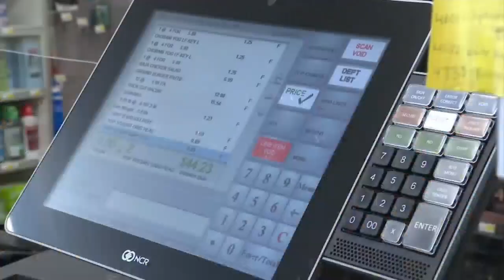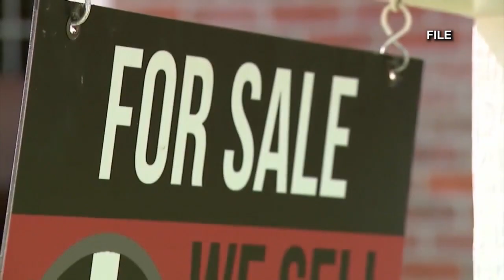Newsmaker Sunday: Al Hicks C block